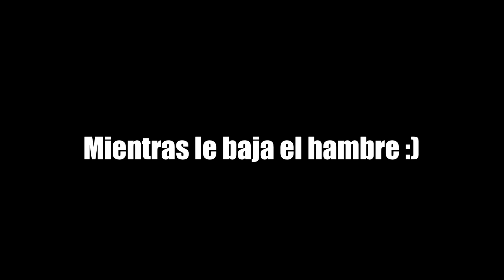🦀 UNA NOCHE LARGA EN EL SERVIDOR | SERVIDOR LATINO [ARK SURVIVAL EVOLVER] - TUTORIALES.UY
⬇⬇⬇⬇⬇⬇⬇⬇⬇⬇⬇⬇⬇⬇⬇⬇⬇⬇⬇⬇⬇⬇◥ஜ۩۞۩ஜ◣⬇⬇⬇⬇⬇⬇⬇⬇⬇⬇⬇⬇⬇⬇⬇⬇⬇⬇⬇⬇⬇
▓▓▓▒▒▒░░░░ CLICK EN "MOSTRAR MÁS" ░░░░▒▒▒▓▓▓
▬▬▬▬▬▬▬▬▬▬▬◥ஜ۩۞۩ஜ◣▬▬▬▬▬▬▬▬▬▬▬▬